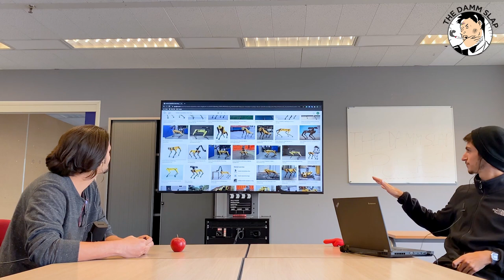S1.E7 Aditya Joshi - AI Developer (Tech Future, Artificial Psychology, Gendered Computers)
Joining us for Episode #7 is Aditya Joshi, Artificial Intelligence developer & programmer for 'Kaissa', talks about the Future of the Working Industry, how Gender impacts Robotics, and much more!

Thanks to our Guest!